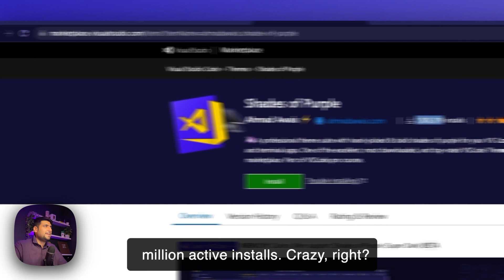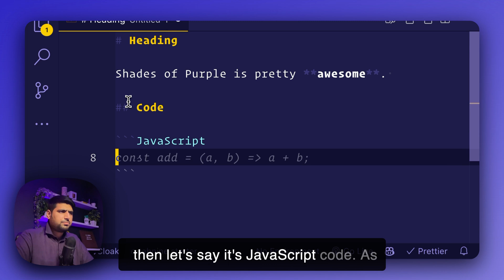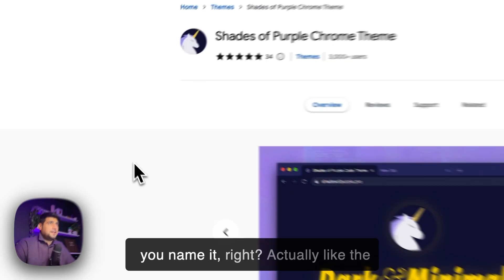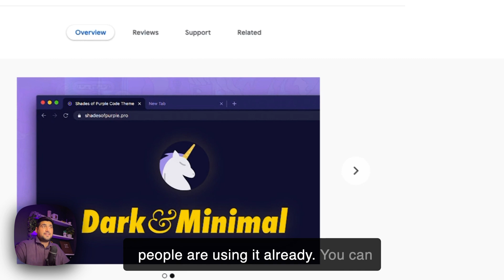Why Millions of Developers are using Shades of Purple Code Theme 🦄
Celebrating over 3M+ Devs using Shades of Purple 🦄

Shades of Purple offers a hand-picked selection of bold and vibrant shades of purple that will transform your code into a visually stunning masterpiece. With its carefully crafted color palette, this theme brings a sense of style, elegance, and whimsy to your favorite code editor, making your coding sessions a delightful journey of creativity.

✨ Immersive Kaleidoscope of Colors:

Honestly, give it two weeks. It's free.
If you need more motivation — Did you know that purple is associated with creativity, wisdom, and inspiration? By choosing Shades of Purple, you'll tap into the hidden potential of this majestic color and supercharge your coding abilities. Prepare to think outside the box, solve complex problems easily, and impress your peers with your coding prowess.

Okay, maybe that was too much?! 😅
But purple can be genius! 🦄

Why you should try?

🚀 3M+ developers using it
🎨 Beautiful and customizable UI
⭐️ 160+ Exceptional five-star ratings
🎯 Advanced features for precision coding
🔧 Integration with 15+ development tools
⚡️ Zero eye strain customized color palette
🎨 Rich color schemes for eye-catching code
📚 Extensive documentation with customizations
💯 Top-notch code readability (check reviews)
🔄 Regular updates (150+) with new features
🤝 Engaged and active developer community
📈 Boosted productivity (check testimonials)
📝 Simplified markdown writing experience
🛠️ Handy code snippets and templates
🌅 Dark and Super Dark modes FTW
🎉 Celebrated by industry experts
— need more reasons, eh?

Peace! ✌️